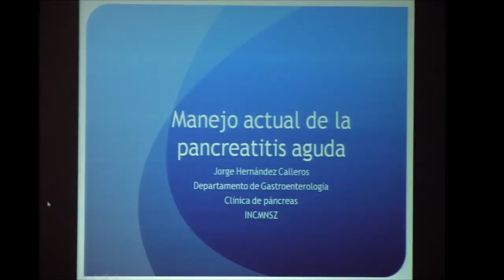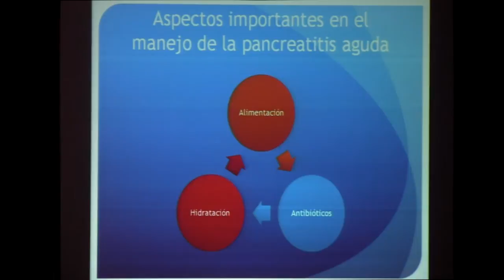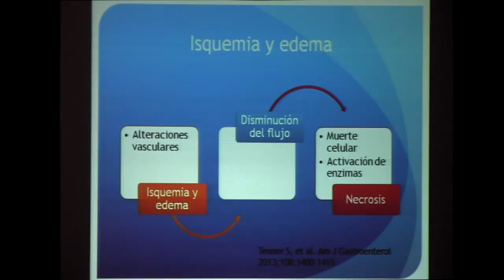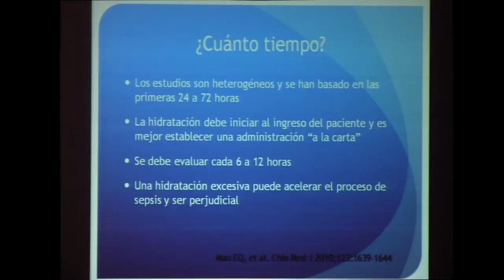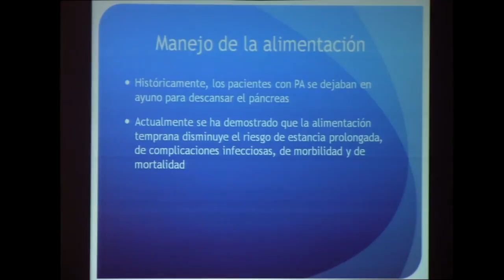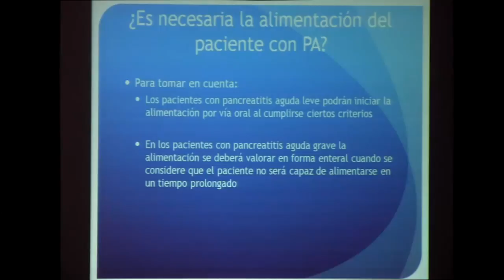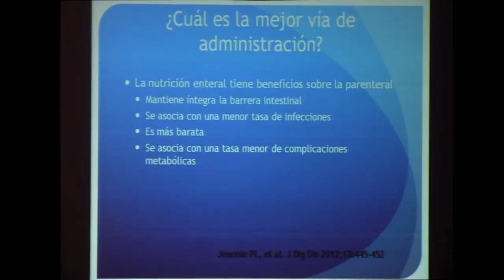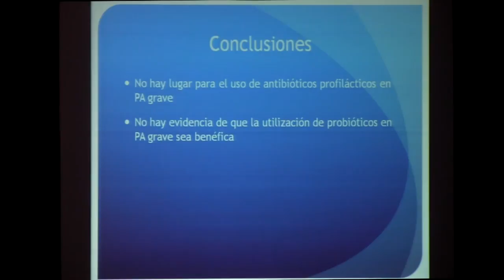M3-Conceptos actuales en el manejo de la pancreatitis aguda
Asociación Mexicana de Gastroenterología, A.C.
Semana Nacional de Gastroenterología 2013, Veracruz - WTC
Dr. Jorge Hernández Calleros